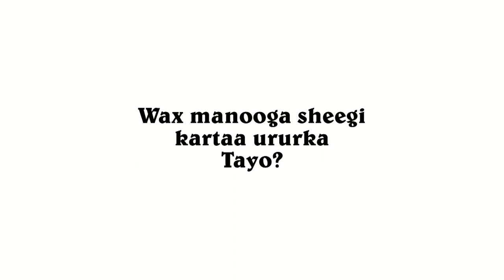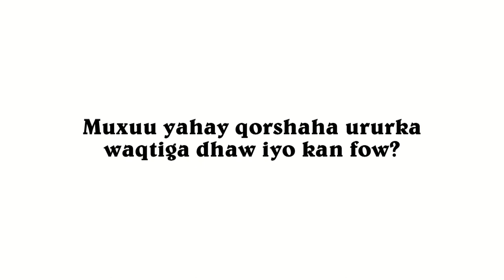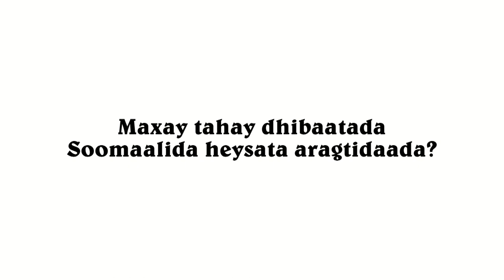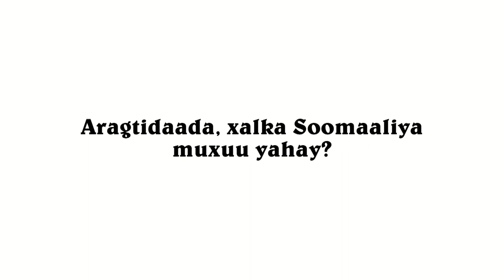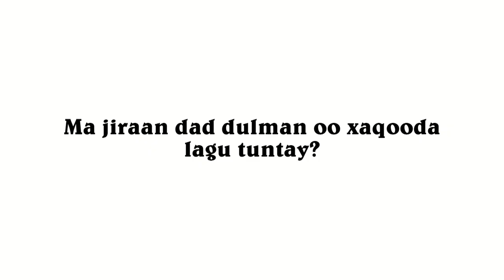Wareysi: Gudoomiyaha Ururka Tayo - Drs. Maryan Qaasim